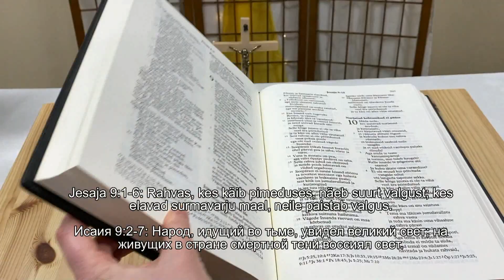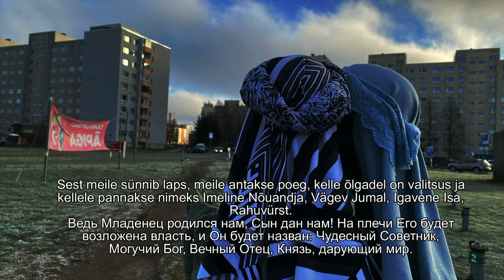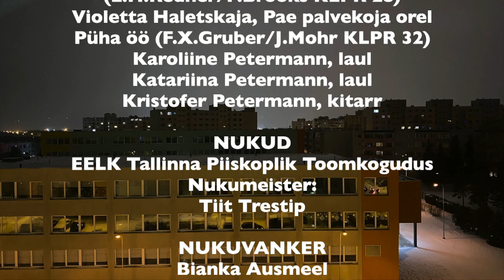Jõuluime Lasnamäel Osa 4/6 Püha öö (Святая ночь)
Joosep ja Maarja otsivad öömaja mööda "Lasnamäe Petlemma". Olukord näib lootusetu, aga viimaks leiavad nad peavarju ühest Raadiku munitsipaalmaja trepikojast... Püha öö, õnnistud öö. Milline võiks olla Jeesus-lapse ase tänapäeval?

Иосиф и Мария ищут ночлег в "Ласнамяэском Вифлееме". Ситуация кажется безнадежной, но в конце концов они находят приют в одном из подъездов муниципального дома на улице Раадику... Святая ночь, благословенная ночь. Какой была бы колыбель маленького Иисуса сегодня?

6-osaline seriaal valmis koroonaaastal 2021. Jõululoo sündmused toodi EELK Lasnamäe Püha Markuse ning EELK Tallinna Piiskopliku Toomkoguduse  koostööna. Toomkoguduse pulganukkude autor on Tiit Trestip. Piiblitekste loevad ja muusikat teevad Lasnamäe koguduse liikmed ja sõbrad. Pildistamise ja montaažiga on tegelenud misjonärid Kirsti Malmi Lasnamäe kogudusest ning Liisa Rossi Toomkogudusest.Subtiitrid on toimetanud Jelena Sokolovskaja-Dušakov, teostanud Roman Silla.